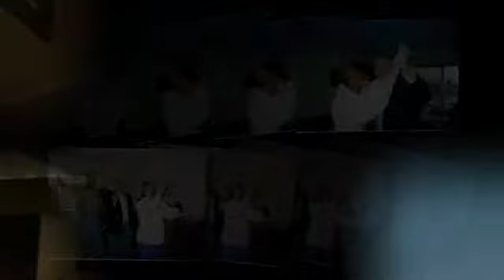Leo Pike-He Did It His Way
The life of Leo Pike from January 15, 1026 to November 13, 2011